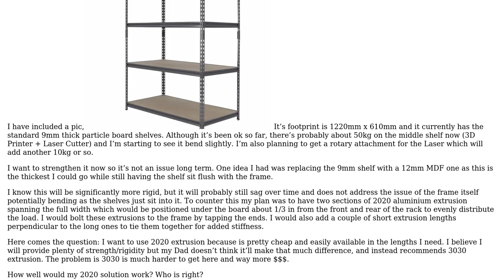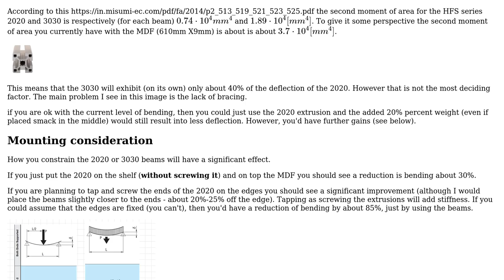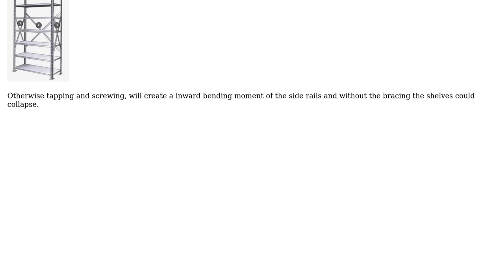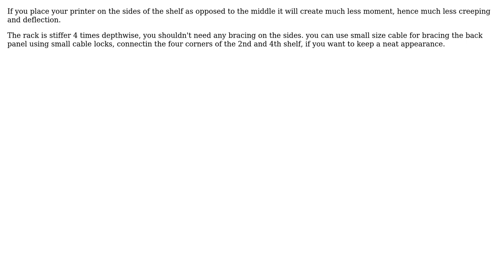Shelf Reinforcements (3 Solutions!!)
Shelf Reinforcements

With thanks & praise to God, and with thanks to the many people who have made this project possible! | Content (except music & images) licensed under CC BY-SA | Music | Images & others | With thanks to user r13 user NMech user kamran user Billy and the Stack Exchange Network Trademarks are property of their respective owners. You are responsible for your own actions.